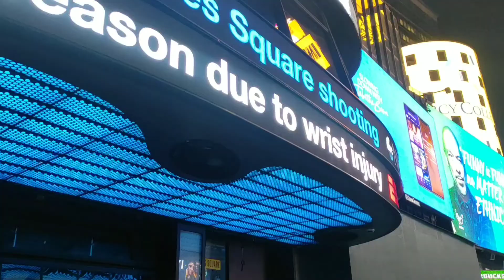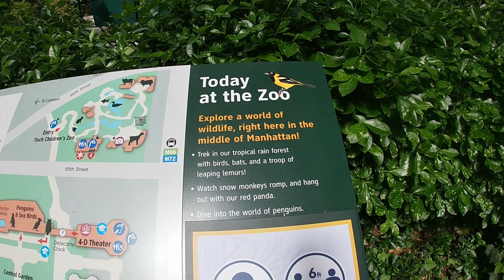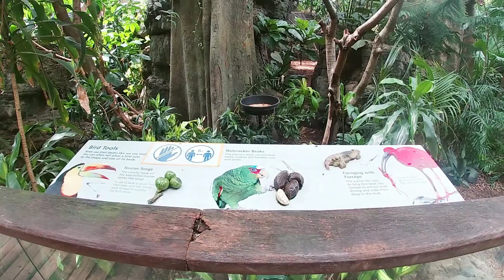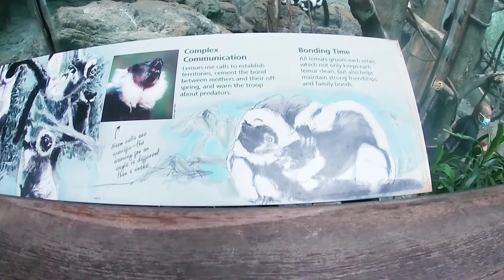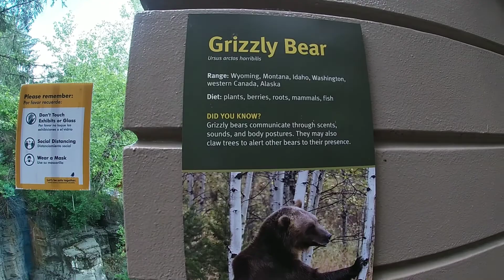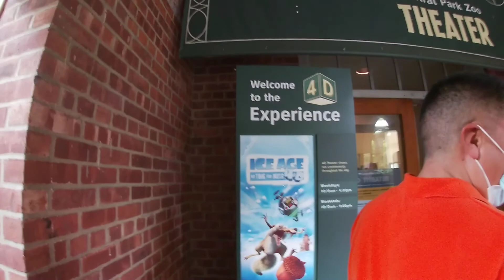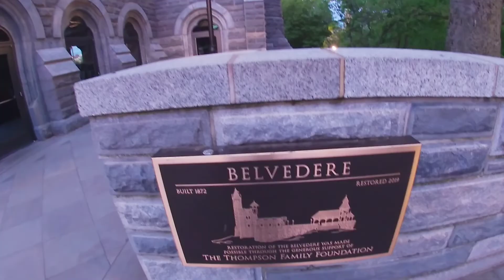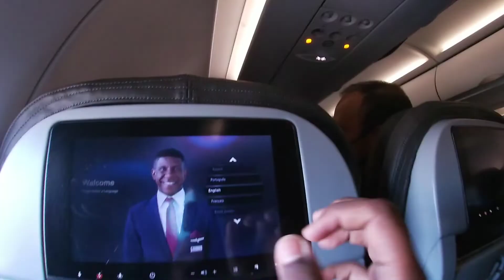தமிழ் - Central Park Zoo | அழகிய பறவைகள் விலங்குகளின் பூங்கா NYC Series - Episode 11